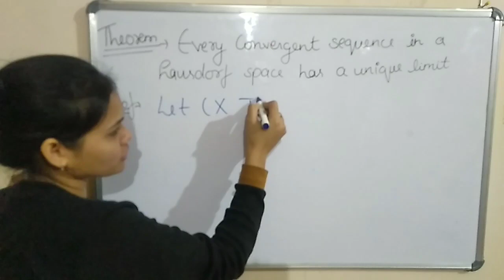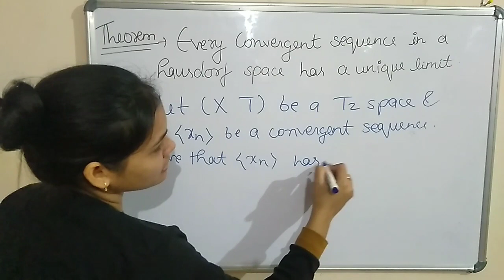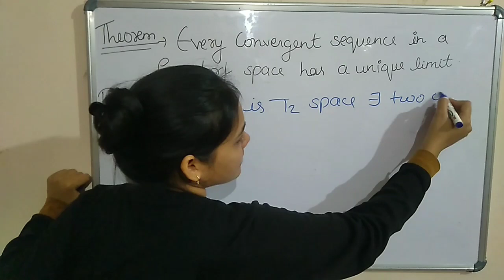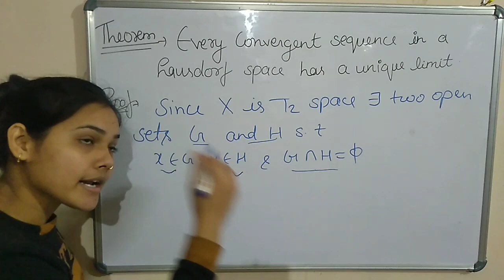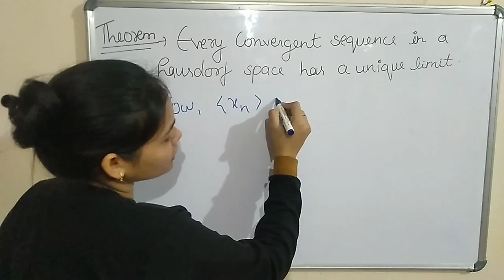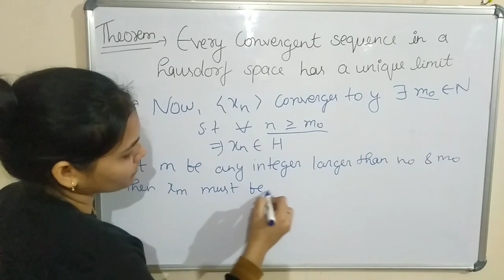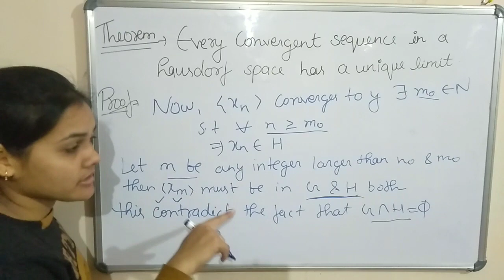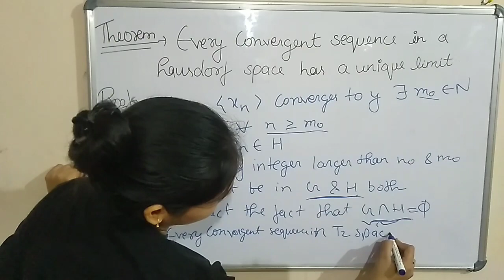Every convergent sequence in a Hausdorf space has a unique limit || proof|| Topology